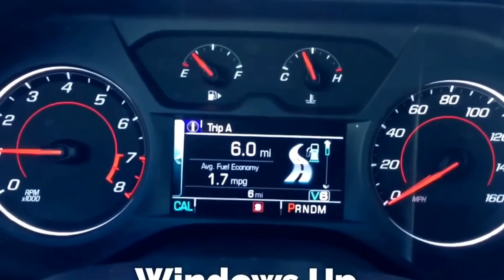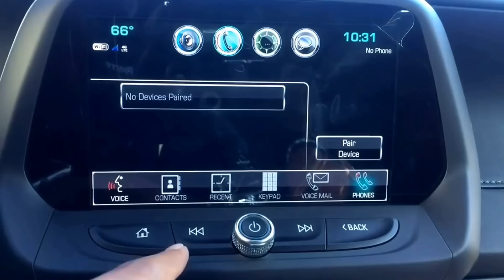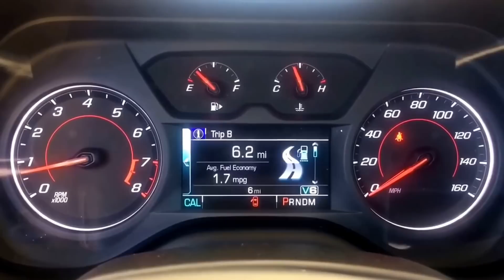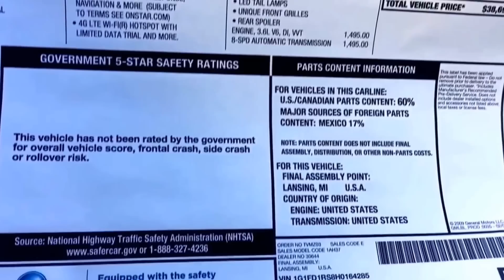2017 Chevrolet Camaro RS (4cyl Turbo) - Red & Black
Today, we'll be taking an in depth look at the all-new 2017 Chevrolet Camaro RS 3.6L V6
in Hot red color and Black mettalic Rims

Special thanks to Monument Chevrolet for allowing me to film their vehicles

Option List

Youtube Instgram : P.M_Productions